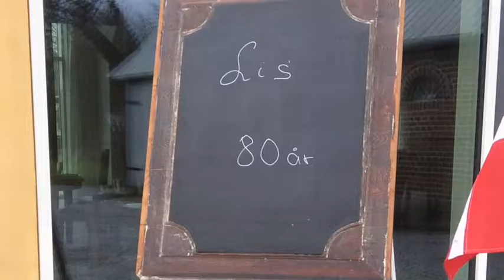Lis 80 år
Fødselsdag med vennerne den 19/3. Besøg af Henriette Sonne og Tina Grøn.